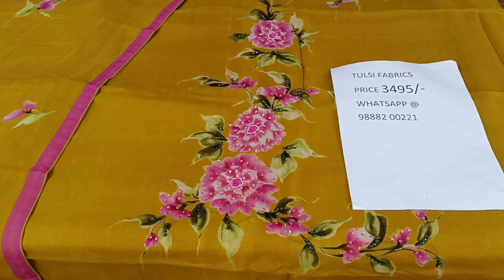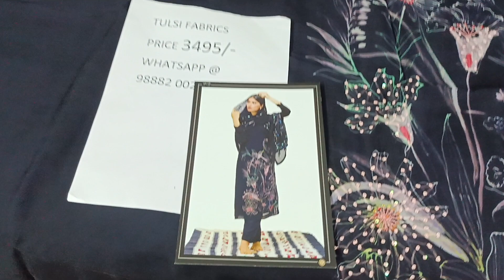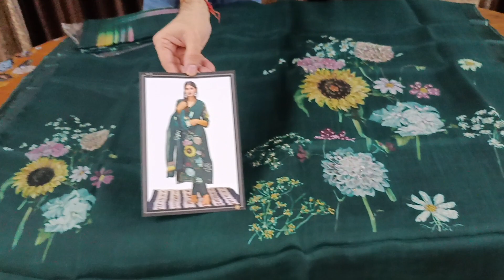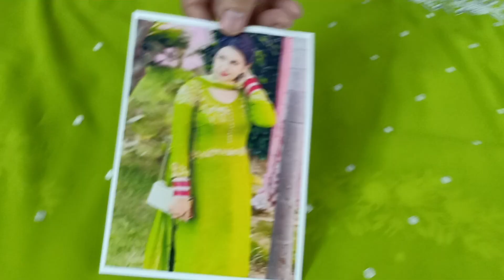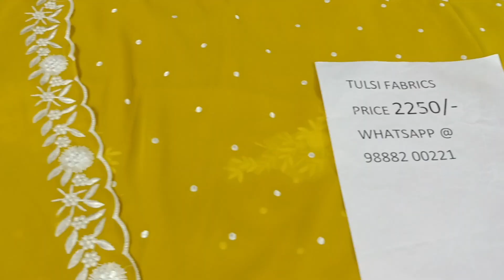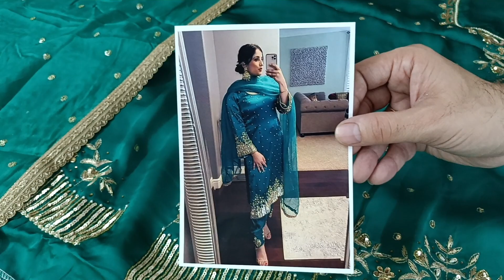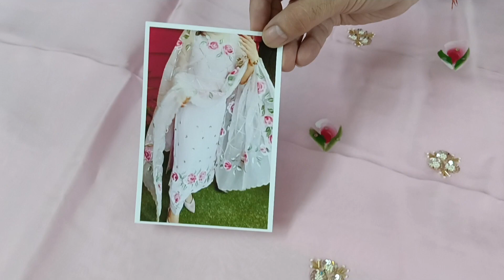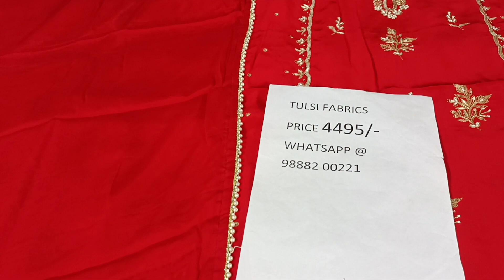September 27, 2022 # Ladies # Suits # Festival # collection # 9888200221 # Book # fast………..